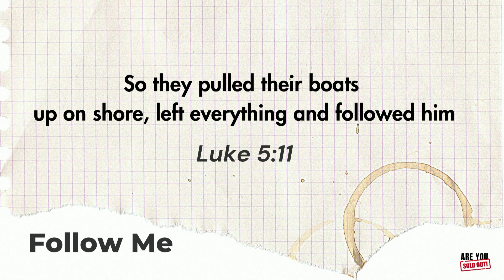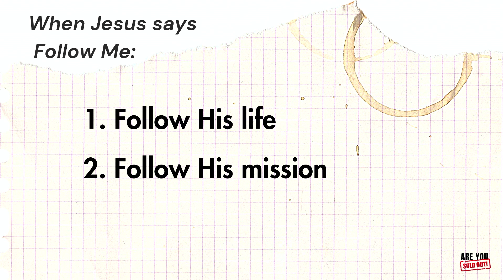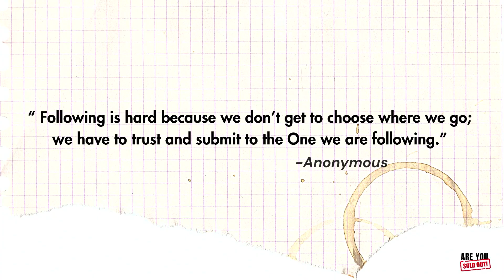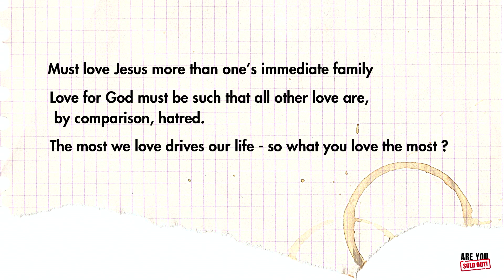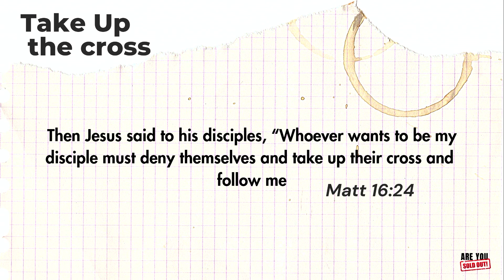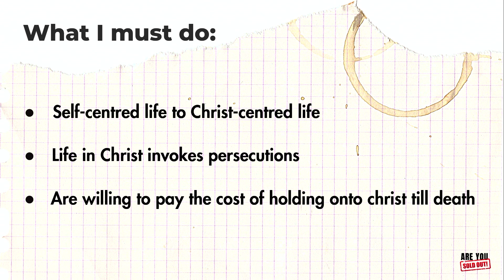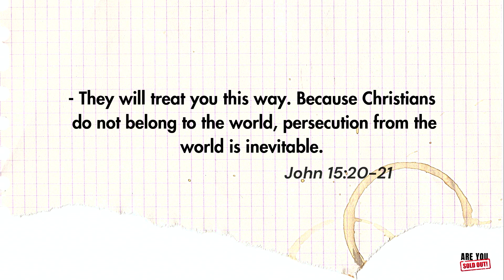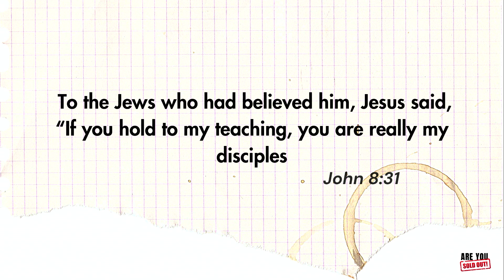ARE YOU SOLD OUT! | ABILASH DEVAKUMAR | NLAG English Service Sermon | 11 June 2023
We are excited to gather to worship, pray, receive God's word.
Expect a miracle today!